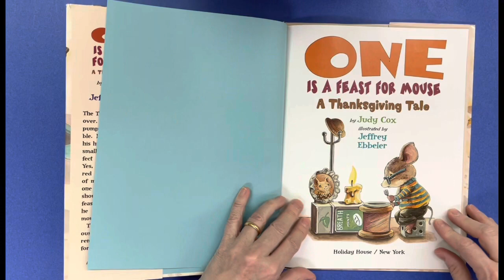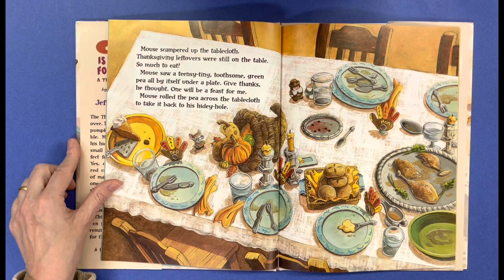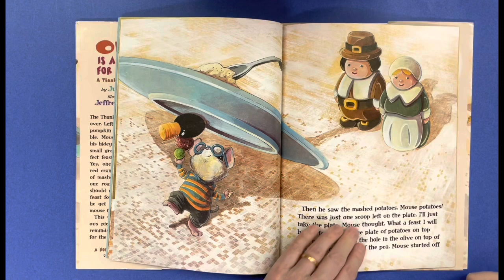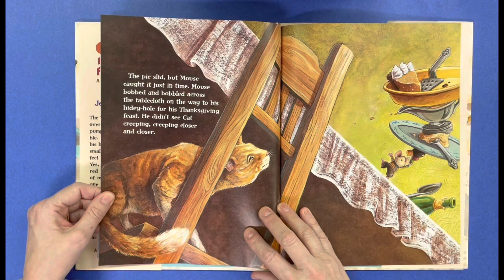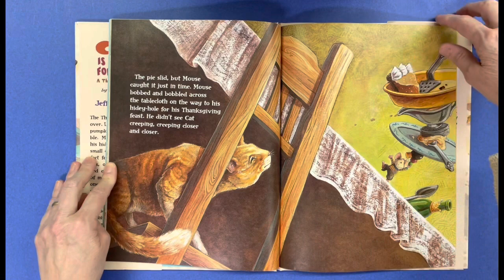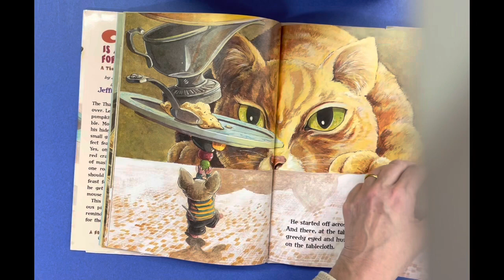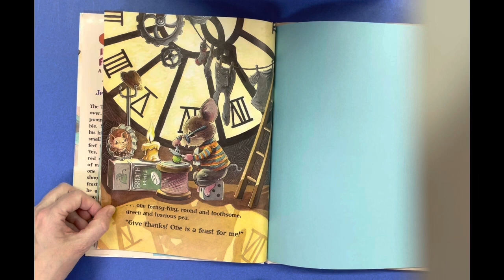One Is a Feast for Mouse: A Thanksgiving Tale by Judy Cox